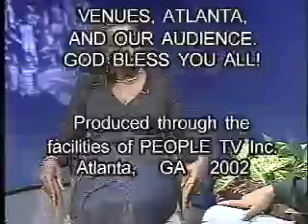Vintage NEO SOUL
The Second NEO SOUL program with various artist with Son Christopher as the host.